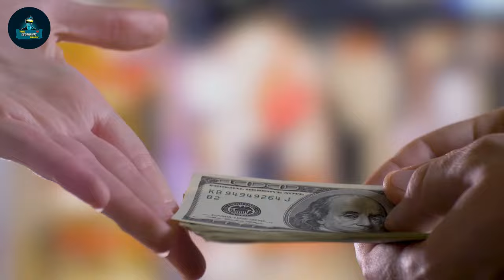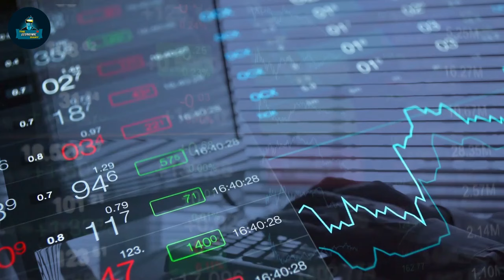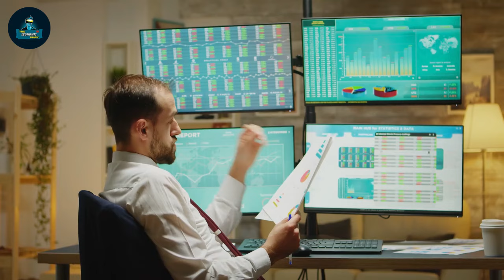Why Gold Is More Valuable Than Ever Now | WSJ - Andy schectman